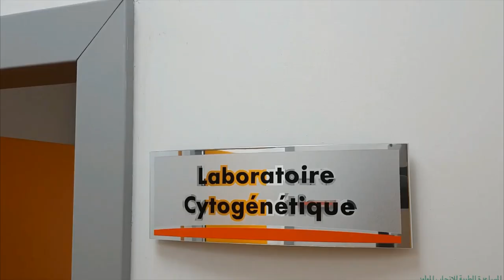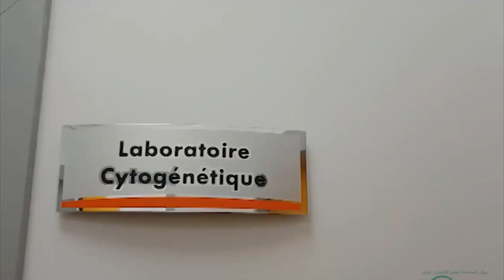آخر ما وصل إليه العلم في مجال الإنجاب ORAN PRIVATE CLINIE